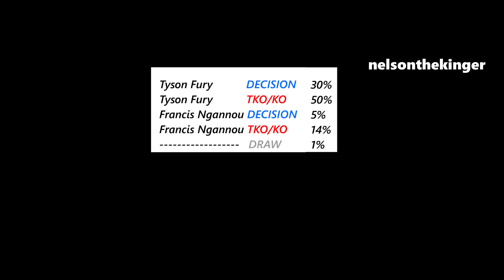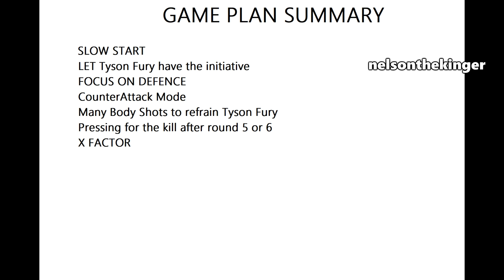Tyson Fury is up for a rough night | Fight Prediction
Tyson Fury vs  Francis Ngannou Prediction, Gameplan, What makes it possible

00:00 I'm Back for My Boy Francis
00:06 Intro
00:59 Prediction
02:13 The Winning Gameplan
06:22 10 Reasons why you are overlooking Francis Ngannou
21:28 Final thoughts: Tyson Win chance 80%,  probability of Francis Ngannou Doing a good performance 90%

NOTE: this fight was marked as an Exhibition but then changed to Professional Fight